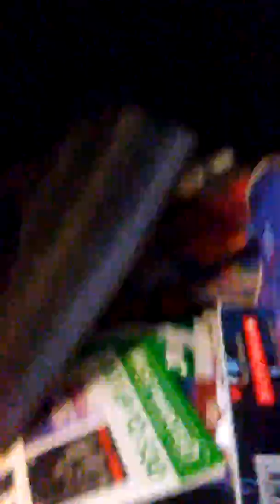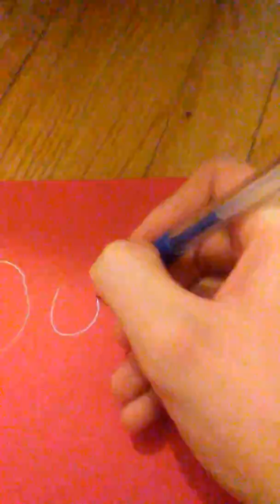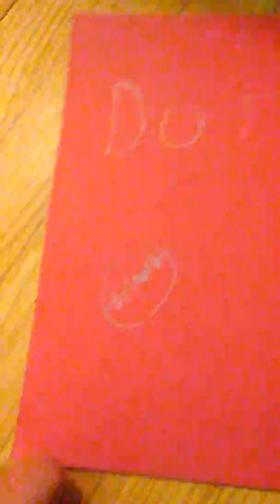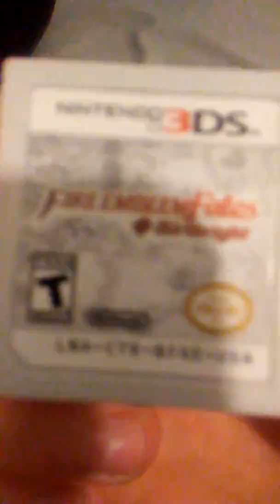Me making a "do not disturb" sign for my door!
New "do not disturb" sign! And other randomness. Also, sorry for the cut off at the end. I just realized that my phone only records for 10 minutes, and so it just stopped at that mark so, i hope you enjoyed it anyway!